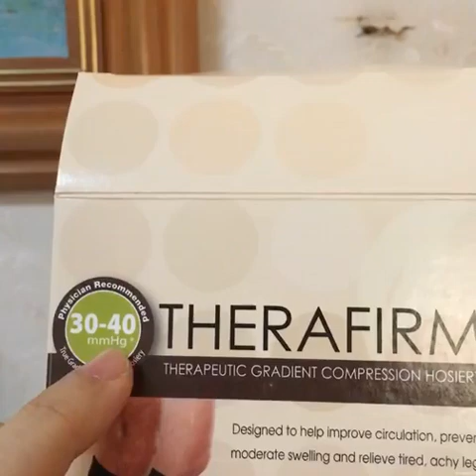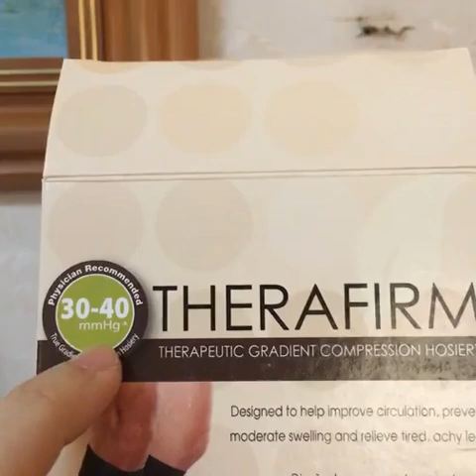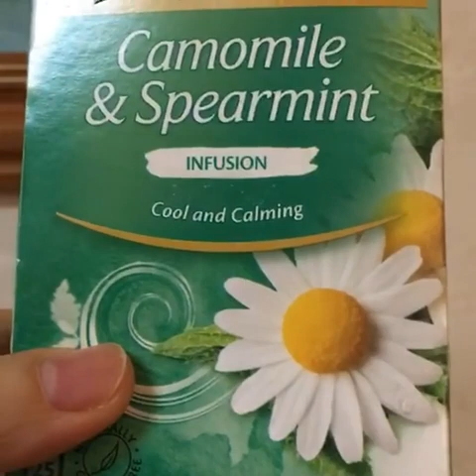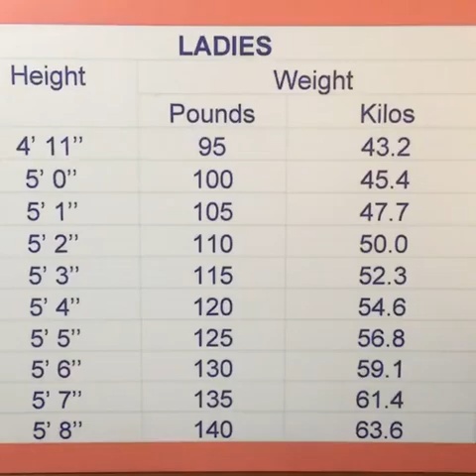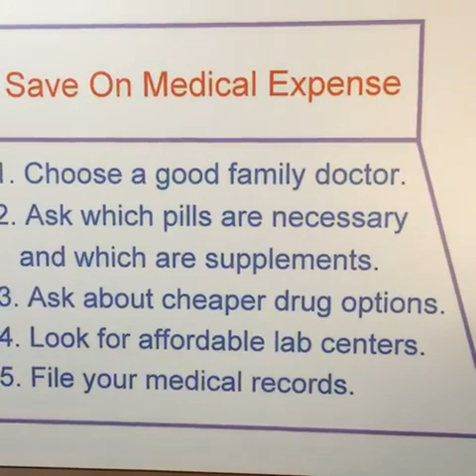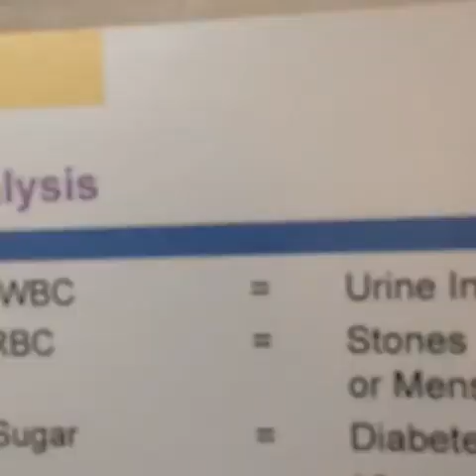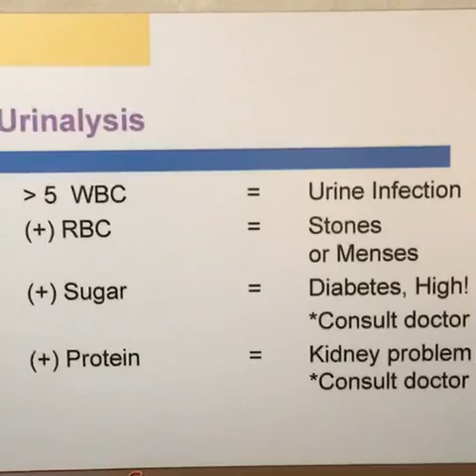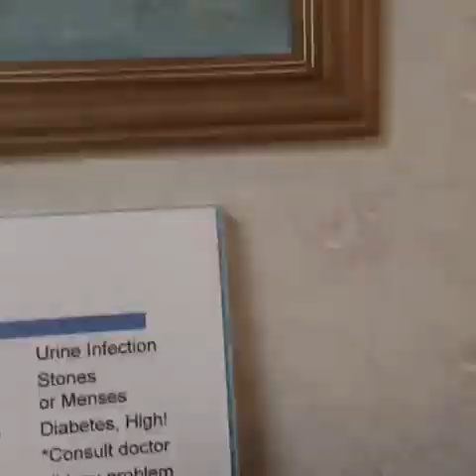Sakit sa Likod, Paa, Ulo at Bilbil - Doc Willie at Liza Ong LIVE #198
Sakit sa Likod, Paa, Ulo at Paliitin ang Bilbil

Doc Willie at Liza Program: FB Live #198

Paksa:
1. Sports drinks at benepisyo ng buko.
2. Masakit na paa at talampakan.
3. Ehersisyo para sa likod at pampaliit ng bilbil.
4. Benepisyo ng yogurt sa singaw, at chamomile tea na pamparelax.